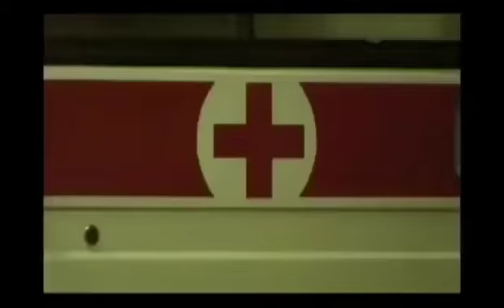Это их день!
День 8 марта, вечером